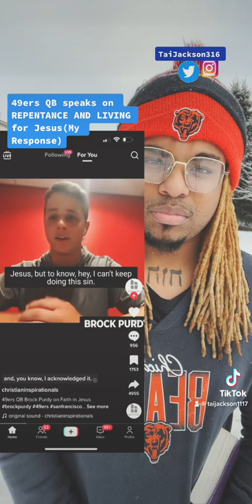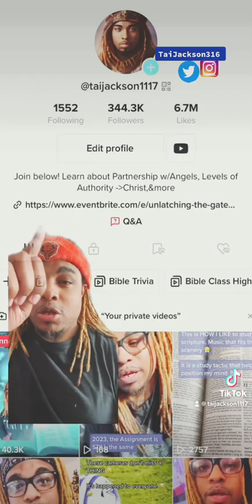49ers QB SPEAKS about REPENTANCE